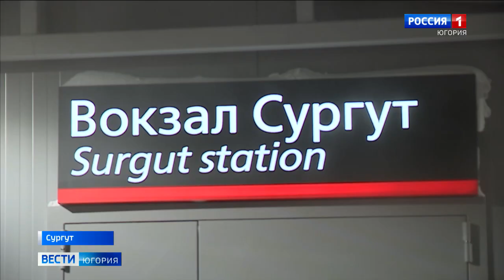В Сургуте открыли временный павильон железнодорожного вокзала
Общая площадь — порядка 500 квадратных метров, рассчитан на 100 посадочных мест и отвечает всем современным требованиям. В Сургуте открыли временный павильон железнодорожного вокзала. Он будет принимать пассажиров на период реконструкции вокзального комплекса, до четвертого квартала 2025 года.

Смотрите выпуски "Вести-Югория" на телеканале Россия-1 ежедневно по будням:
утром - 5:07, 5:35, 7:07, 7:35, 8.07, 8:35, 9:00
днём - 14:25
вечером - 21:05
И в выходные:
в субботу - 8:00
в воскресенье - итоговая программа "Местное время. Воскресенье" - 8:00